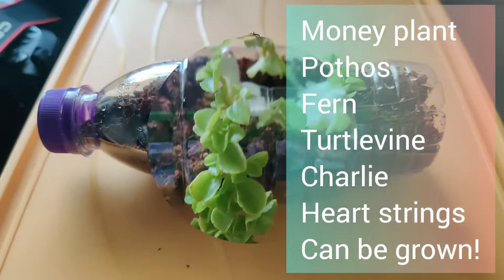How to make a Planter with old water bottle.